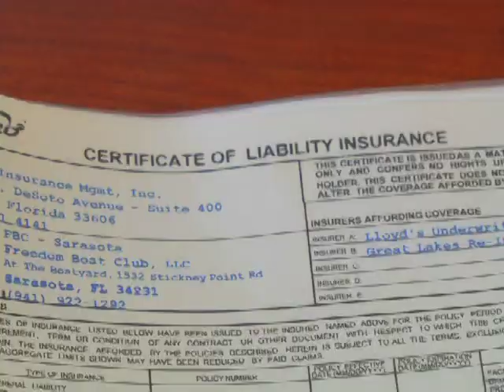The Boatanista at the Freedom Boat Club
A Freedom membership gives you all of the benefits of being on the water without any of the hassle.

You can live the boating lifestyle without owning a boat by joining this Jacksonville Boat Club. Get access to pontoons, offshore fishing boats, bowriders, deck boats, dual consoles, flats fishing boats, wakeboard boats. Our fleet has a large variety of Nauticstars, Key Wests, Hurricanes, and Heweys that allows you access to everything on the water. Our fleet is equipped with Yamaha four strokes and they are highly maintained. We service, insure, clean, and maintain all of the boats so you don't have to. The Freedom Boat Club is the hassle free boating experience.
Come down to our docks in St. Augustine and Julington Creek to check out our fleet and learn about the club.